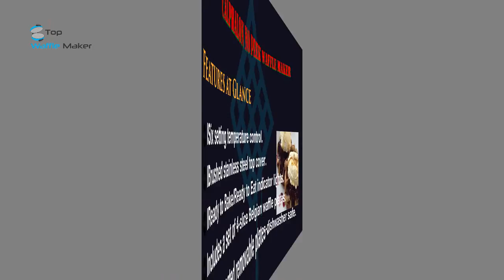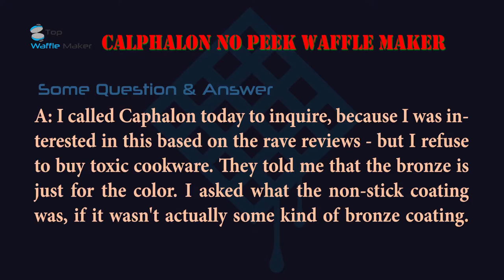Calphalon No Peek Waffle Maker